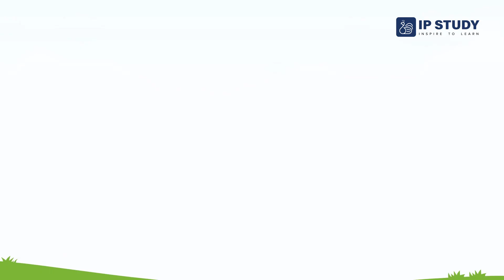Cute Baby | A Lovely Rhyme for Kids 👶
Do you love babies? This rhyme will show you how cute and adorable babies are. You can also learn some new words and expressions with this rhyme. This rhyme is lovely for kids who love babies and want to learn more about them. 💕